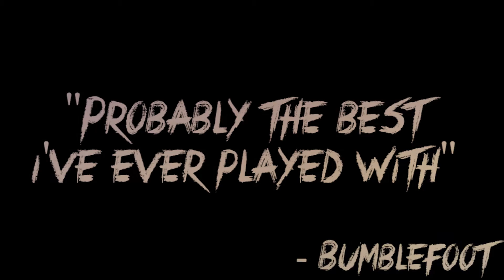Kyle Hughes on drums - sizzle 2017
This Young Newcastle Drummer has already made an impact in the world of music performing on the same stage as Jools Holland, Simple Minds, Scouting for Girls, Texas, Adam Ant, Ron "Bumblefoot" Thal (Guns N Roses) and the Jacksons. Kyle still continues to Tour all around Europe with various bands, one being the band “Aurora Dawn & The Screaming Skulls”.

Kyle started playing drums at the ripe old age of 6 years old and performed his first gig at the age of 9 and at only age 13 he was invited to join his Dad's band We3Colonels. 3 years of playing in his Dad's band had increased Kyle's versatility incredibly and prepared for any opportunities in the future.

Kyle is currently drumming for “Aurora Dawn & The Screaming Skulls”. Kyle is currently working on the new album with the band and their first single will be released early next year along with their new album.

Kyle features on the tracks “Feeding Frenzy”, ‘Burn it to the ground”, “Play the fool” and “Famous Last Words (Part 1)” on the album “This Isn’t Wonderland” by the band Twister. Kyle also does session work and has already performed on other albums for various artists all over the world.

Twister have supported the likes of Jools Holland, The Jacksons, Texas, Simple Minds, Scouting for Girls and recently have just supported and performed with the incredible and well respected Ron "Bumblefoot" Thal from Guns N roses. Kyle when supporting Jools Holland at 16 had met the Drummer Gilson Lavis beforehand and still till this day remains a huge highlight of his career. Kyle now 17 has managed to impress the likes of Ron Thal, Aurora Dawn from the band Alabama 3 due to him recently performing with him recently live at the 02 Academy in Newcastle without any rehearsals!

(Features some footage from his YouTube channel.)

We've made this video for him and you can check out our for more information on what we do!